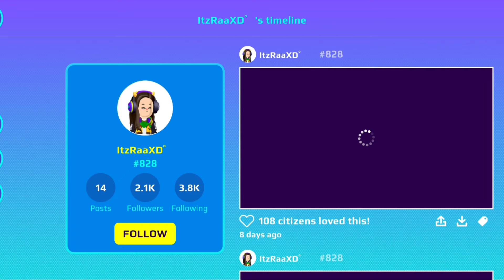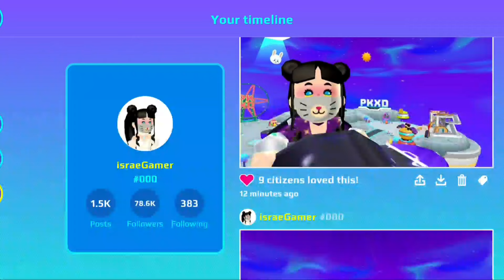عاجل موجود بالفيديو كود يعطيك جواهر كثيرة بالمجان😱لحقووا🔥PK XD NEW FREE GEMS CODE💎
الواتساب تبعي:

الفيس بوك تبعي:
 قناتي للفلوقات :
رابط قناتي الثانية  :
رابط قناة اختي :
 PK XD GALAXY UPDATE
ROBOT UPDATE
ZERO GRAVITY
HELLO KITTY
EASTER UPDATE
PK XD EASTER UPDATE
PK XD FASHION UPDATE
PK XD
PKXD
PK XD RAINBOW HIGH UPDATE
ISRAE GAMER